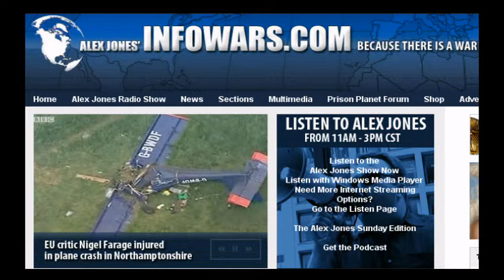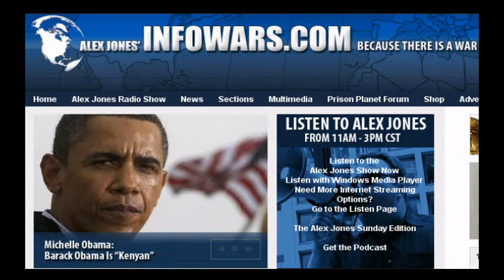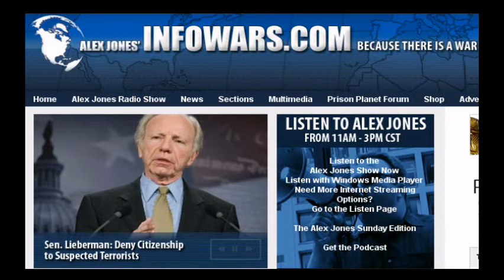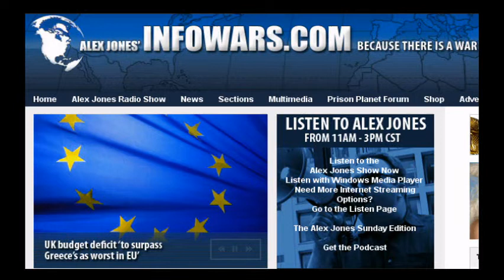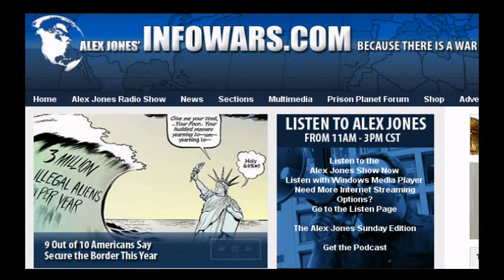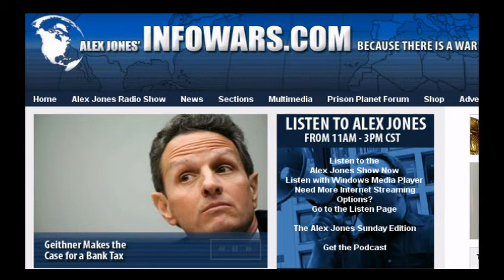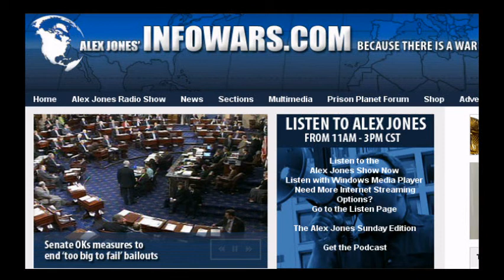The Alex Jones Show - L I V E 2010-05-06 - part 19 of 19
Alex talks with activist Red Beckman, father of the Fully Informed Jury Association and co-author of The Law That Never Was: The Fraud of the 16th Amendment and Personal Income Tax. Alex also talks with Godfrey Bloom, member of the European Parliament for Yorkshire and the Humber, about Nigel Farage's air plane crash and elections. Alex also discusses the issues of the day and takes calls.